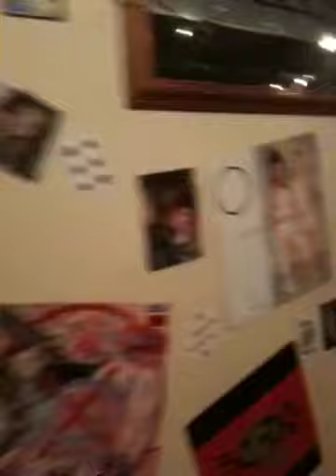Lady GaGa Bad Romance Party at Nicoles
Parrttyyyy